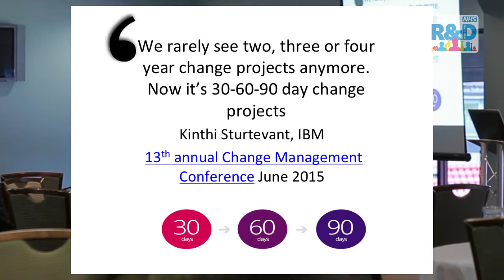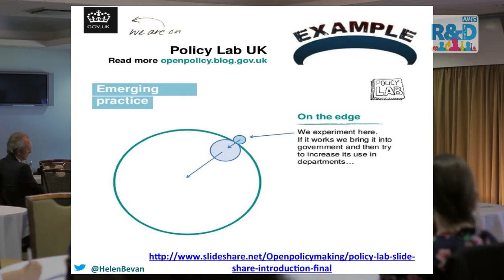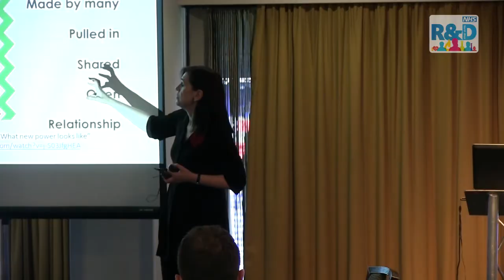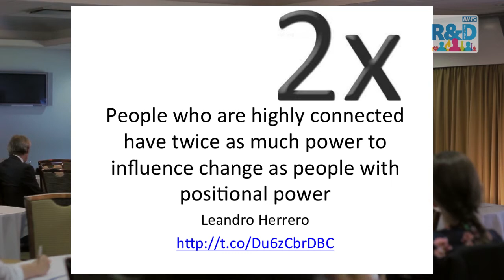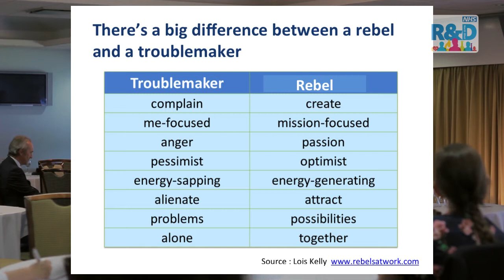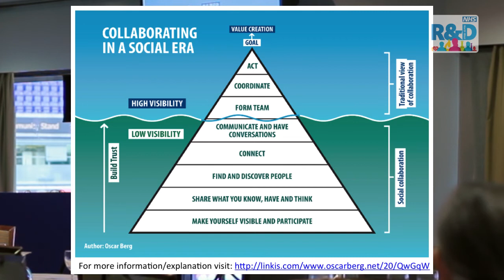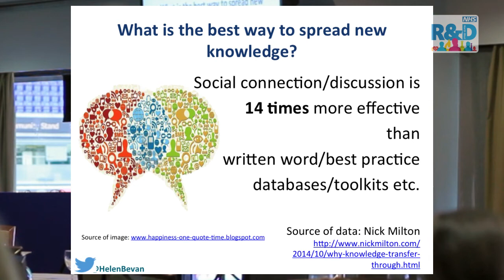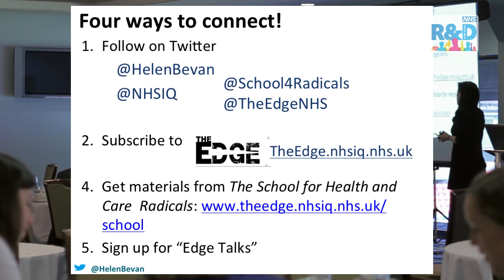Helen Bevan Plenary